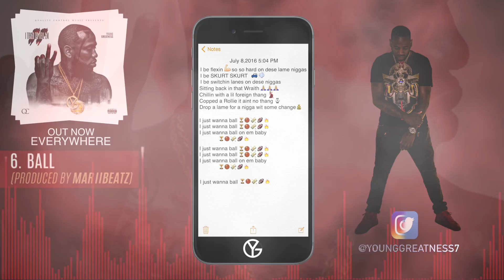Young Greatness - Ball (Lyric Video) By Rick @thatrick904 Frazier